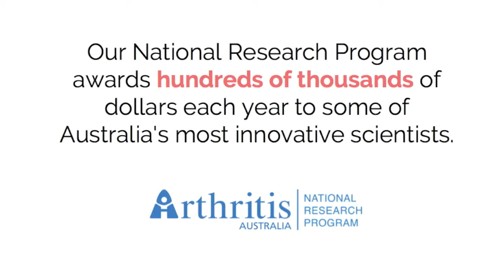Arthritis Research SNAPSHOT: Link between bad oral health and rheumatoid arthritis?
What does bad oral health have to do with Rheumatoid Arthritis?

Meet Dr Ky-Anh Nguyen, a dentist and researcher who is investigating just that: the link between bad oral health and rheumatoid arthritis!

Dr Nguyen is one of the many grant recipients of our National Research Program, which has awarded hundreds of thousand of dollars to some of Australia's most innovative scientists and researchers.